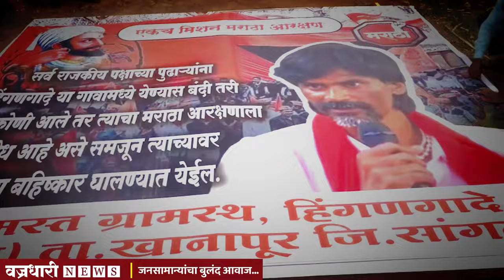आरक्षण प्रकरणी हिंगनगादे येथील मराठा बांधवांच्या काय आहेत भावना ? ।। वज्रधारी न्यूज ।।